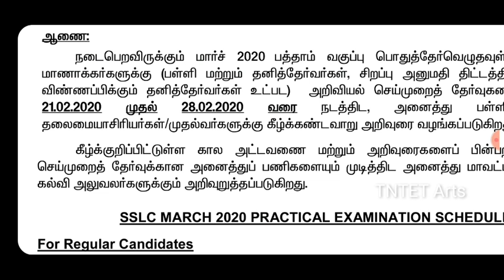2020 10th science practical exam date || 2020 10th Hall ticket Download Private candidates